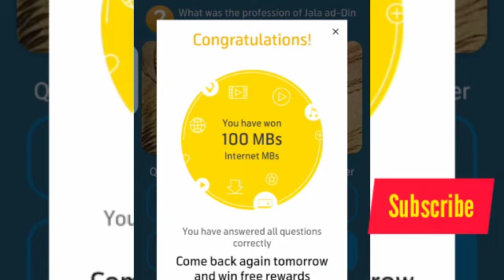What was the profession of Jala ad-Din Rumi's father?